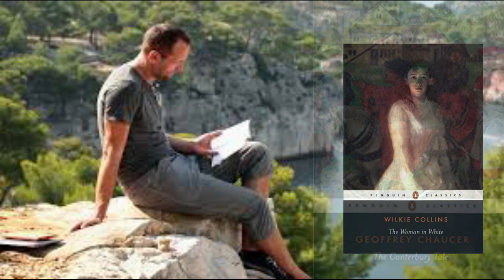October Month End Wrap Up and November TBR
Welcome to Thursday Thoughts in which I present my October Month-End Wrap-Up and my November TBR.

Books discussed:

The Bastard King by Jean Plaidy.

The Canterbury Tales by Geoffrey Chaucer.

Between Heaven and the Real World by Steven Curtis Chapman.

Dr Wortle’s School by Anthony Trollope.

One Book, Rightly Divided by Dr Douglas D Stauffer.

NOVEMBER TBR:

The Last Cavalier by Alexandre Dumas.

How Far from Austerlitz?: Napoleon 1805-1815 by Alistair Horn.

The Lion of Justice by Jean Plaidy.

Casanova’s Women by Judith Summers.

BookTubers Mentioned:

Jason: Byways in Bookland

November Posting Schedule:

5th Tag Tuesday: My Favourite Musicals Tag (The Rodgers and Hammerstein version).

8th Friday Verse: Rhyme of the Remittance Man by Robert William Service.

10th Sunday Morning Meet-Up: Books to Read: A is for Autobiography.

14th Thursday Thoughts: November Mid-Month Wrap-Up.

20th Wednesday Interlude: Episode Two: Norman and Plantagenet series.

22nd Friday Verse: The Lowdown White by Robert William Service.

24th Sunday Morning Meet-Up: Books to Read: B is for Biography.

26th Tag Tuesday: TBA

28th Thursday Thoughts: November Month-End Wrap-Up and December TBR.